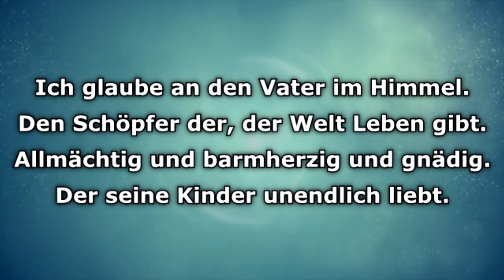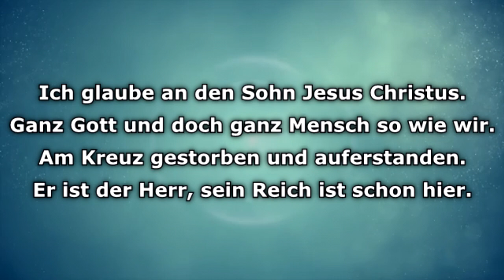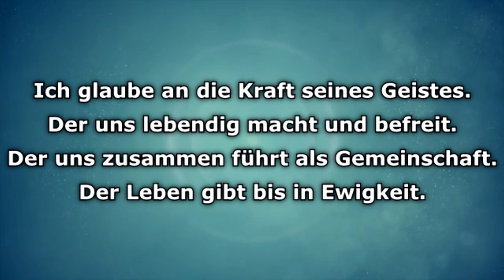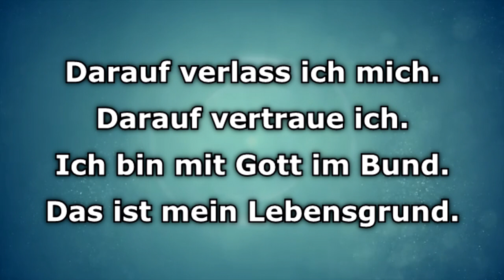Lebensgrund - Anni Barth (Text/Lyrics)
Ich glaube an den Vater im Himmel.
Den Schöpfer der, der Welt leben gibt.
Allmächtig und Barmherzig und Gnädig.
Der seine Kinder unendlich liebt.

Darauf verlass ich mich.
Darauf vertraue ich.
Ich bin mit Gott im Bund.
Das ist mein Lebensgrund.

Ich glaube an den Sohn Jesus Christus.
Ganz Gott und doch ganz Mensch so wie wir.
Am Kreuz gestorben und auferstanden.
Er ist der Herr, sein Reich ist schon hier.

Darauf vertraue ich.

Ich glaube an die Kraft seines Geistes.
Der uns lebendig macht und befreit.
Der uns zusammen führt als Gemeinschaft.
Der Leben gibt bis in Ewigkeit.

Darauf vertraue ich.